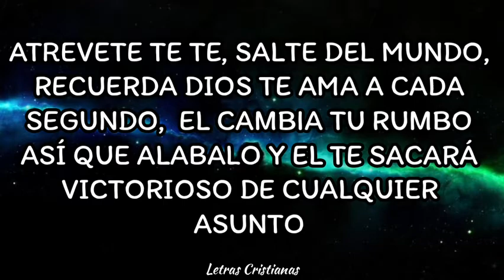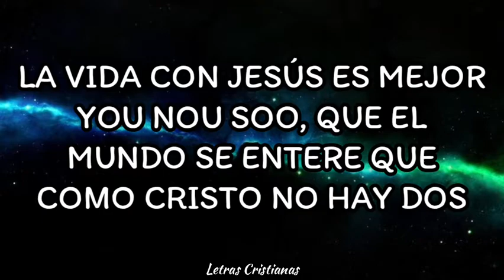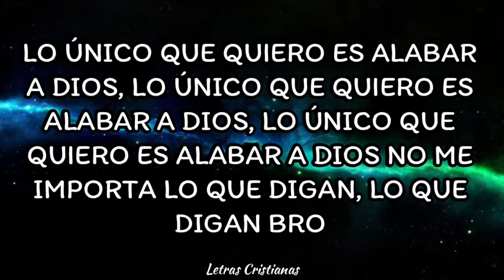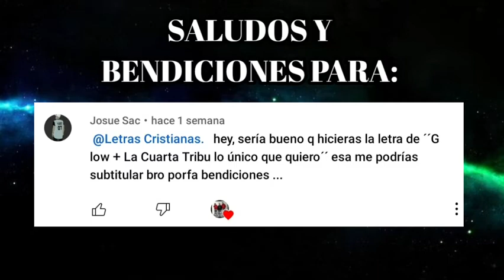Lo único que quiero - G Low - La Cuarta Tribu - (Letra)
Les compartimos el nuevo sencillo de GLow junto a Lacuartatribu titulado Lounicoquequiero.

Letra:

SI POR MÍ ME PREGUNTA PA' LA IGLESIA VOY, QUE ME ANDAN BUSCANDO MANITO AQUÍ ESTOY

QUE  ANDÁBAMOS HACIENDO ALABANDO AL SEÑOR, GOZOSOS Y ALEGRES CON TO' MI CONBOY

LO ÚNICO QUE QUIERO ES ALABAR A DIOS, LO ÚNICO QUE QUIERO ES ALABAR A DIOS, LO ÚNICO QUE QUIERO ES ALABAR A DIOS NO ME IMPORTA LO QUE DIGAN, LO QUE DIGA BRO

ATREVETETE, SALTE DEL MUNDO, RECUERDA DIOS TE AMA A CADA SEGUNDO,  EL CAMBIA TU RUMBO ASÍ QUE ALABALO Y EL TE SACARÁ VICTORIOSO DE CUALQUIER ASUNTO.

NO TENGO JEPPETA, GUCCI, PRADRA O PERSHKA, PERO EN CRISTO ENCONTRÉ LA FELICIDAD COMPLETA

DEL DIABLO NO SOMOS MARIONETAS, SOMOS NACIÓN SANTA, LA LUZ Y LA SAL DE ESTE PLANETA

SOMOS HIJOS DEL REY, PUEBLO ADQUIRIDO POR ÉL, POR ESO ALABAMOS 24/7 FOR EVERYDAY

ESTA LETRA NO DENIGRA A LA MUJER, LO VE? ASÍ QUE DIOS BENDIGA EL REGGAETON CRISTIANO AMÉN

, AQUÍ NO SON BICHOTAS, SON HIJAS DE DIOS, ELLAS NO PERREAN SOLAS, DANZAN PARA EL SEÑOR,
LA VIDA CON JESÚS ES MEJOR, QUE EL MUNDO DE ENTERE QUE COMO CRISTO NO HAY DOS.

LO ÚNICO QUE QUIERO ES ALABAR A DIOS, LO ÚNICO QUE QUIERO ES ALABAR A DIOS, LO ÚNICO QUE QUIERO ES ALABAR A DIOS NO ME IMPORTA LO QIE DIGAN, LO QUE DIGAN BRO

CON LA CUARTA EL RITMO ME SAZONANDO DE POLO A POLO,  QUE ESTO NO ES DIOS, EL CHISTE SE CUENTA SOLO

EN RD ESTO SUENA DURO, EN COLOMBIA ESTO ESTÁ ES BACANO, QUE LEVANTE LAS MANOS TODITOS LOS MEXICANOS,

LO QUE SOBRA ES EL FEELING, AQUÍ NO HAY BUCANA NI MARTINI PERO PRENDETE, ALABA YA QUE ESTO SE PUSO  CHILLING,

AQUÍ NO HAY ESPACIO LOCO, PARA LOS RELIGIOSOS, CRISTO ME SACÓ DEL POZO POR ESO TENGO ESTE GOZO,

SOMOS MILLONES QUE SE NOTE EN FORMA DE REPRODUCCION, AQUÍ NO HAY RECLAMOS ESTO ES UNA EXHORTACIÓN

ESCUCHAS CRIMINAL HASTA HAWWAI, Y CRÍTICAS A RAPEROS CRISTIANOS PERO CARAY

CHECALE QUE HAY, AQUÍ NO HAY STRIKE, LA BATEAMOS HASTA AFUERA AL DIABLO LE DIJE GOODBYE

, EN EL NOMBRE DE JESÚS EL G, LOS DE  NUEVO AL MIC, LAS PROMESAS DE LA BIBLIA ME QUEDARON A MI SIZE

LO ÚNICO QUE QUIERO ES ALABAR A DIOS LO ÚNICO QUE QUIERO ES ALABAR A DIOS LO ÚNICO QUE QUIERO ES ALABAR A DIOS, NO ME IMPORTA LO QUE DIGAN, LO QUE DIGAN BRO